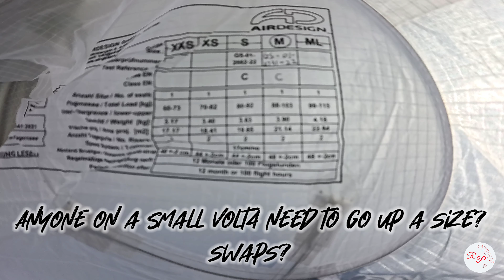XC Flight cut short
Sea breeze conditions, planned route became unlikely, retrieve was needed 🤷‍♂️